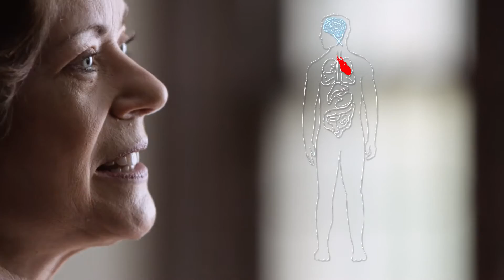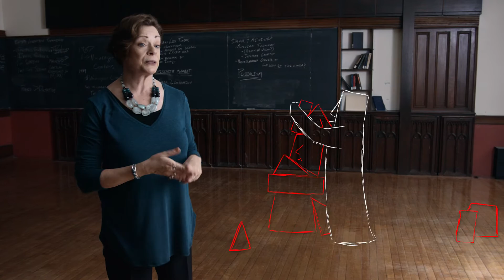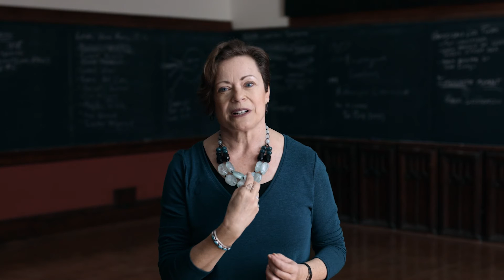Union Ideas: Becoming Conscious of the Unconscious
Union Ideas offers a glimpse into the important issues addressed by our esteemed faculty.

Dr. Pamela Cooper-White is the Christiane Brooks Johnson Professor of Psychology and Religion at Union Theological Seminary in the City of New York.